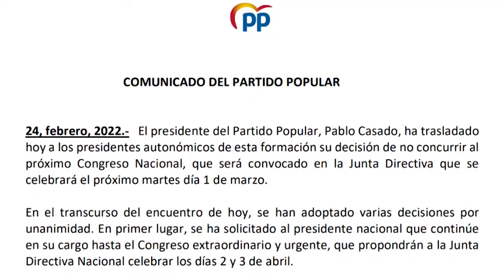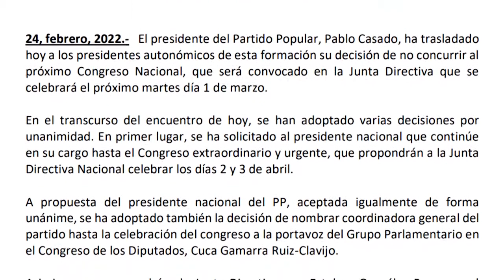Mazón apoya a Feijóo como candidato y Casado seguirá como presidente hasta el Congreso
Pablo Casado seguirá siendo presidente nacional del partido hasta el congreso extraordinario y urgente, que se celebrará los días 2 y 3 de abril. Carlos Mazón, presidente del partido popular en la Comunidad Valenciana aseguró que todos han pedido al presidente de la Xunta que dé un paso al frente